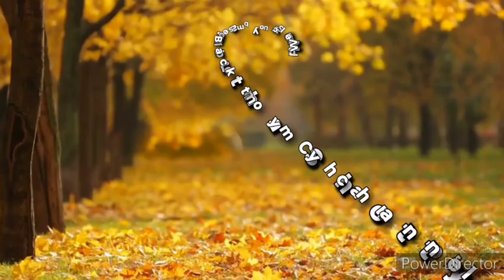ರಾಮ ನಾಮ ಪಾಯಸಕ್ಕೆ ಕೃಷ್ಣ ನಾಮ ಸಕ್ಕರೆ| ಪುರಂದರ ದಾಸರ ದಾಸರಪದ|Rama Naama Paayasakke krishna naama sakkare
ಹಾಡಿದವರು,ರಾಗ ಸಂಯೋಜನೆ-ಅಮೃತ ಶೆಟ್ಟಿ
ರಚನೆ- ಪುರಂದರ ದಾಸರು

ರಾಮ ನಾಮ ಪಾಯಸಕ್ಕೆ
ಕೃಷ್ಣ ನಾಮ ಸಕ್ಕರೆ ||

ವಿಠ್ಠಲ ನಾಮ ತುಪ್ಪವ ಬೆರೆಸಿ
ಬಾಯ ಚಪ್ಪರಿಸಿರೋ ||

೧.ಒಮ್ಮನ ಗೋಧಿಯ ತಂದು
ವೈರಾಗ್ಯ ಕಲ್ಲಲಿ ಬೀಸಿ
ಸುಮ್ಮನೆ ಸಜ್ಜಿಗೆ ತೆಗೆದು
ಸಣ್ಣ ಶಾವಿಗೆಯ ಹೊಸೆಯುತಲಿ ||

೨.ಹೃದಯವೆಂಬೊ ಮಡಿಕೆಯಲ್ಲಿ
ಭಾವವೆಂಬೋ ಹೆಸರನಿಟ್ಟು
ಬುದ್ಧಿಯಿಂದ ಪಾಕಮಾಡಿ
ಹರಿವಾಣಕೆ ಬಡಿಸಿಕೊಂಡು ||

ಆನಂದ ಆನಂದವೆಂಬೋ ತೇಗು ಬಂದಾಗ
ಎರೆಡು ತೇಗು ಬಂದಾಗ
ಆನಂದ ಮೂರುತಿ ನಮ್ಮ
ಪುರಂದರ ವಿಠ್ಠಲನ ನೆನೆಯೀರೋ ||

ನಮಸ್ಕಾರ

ಈ ಚಾನೆಲ್ ನಿಂದ ನಿಮಗೆ ಸರಳವಾದ ಭಕ್ತಿಗೀತೆಗಳನ್ನು ,ದೇಶಭಕ್ತಿಗೀತೆಗಳನ್ನು ಭಜನೆಗಳನ್ನು,ದಾಸರಪದಗಳನ್ನು  ಕಲಿಯಲು ಅನುಕೂಲವಾಗುತ್ತದೆ .

ಧನ್ಯವಾದಗಳು

Hai everyone
I Shared  Rama nama payasakke dasarapada  in this video .